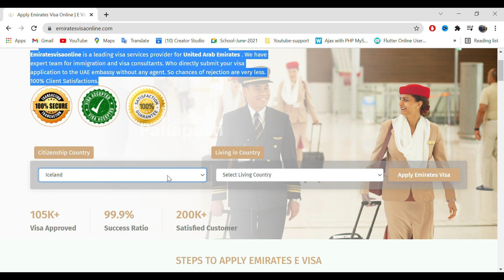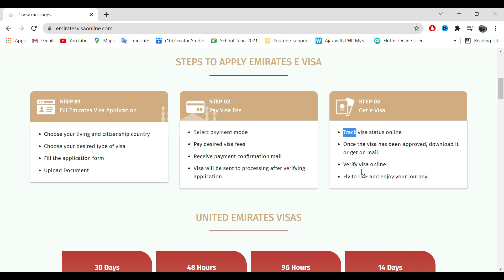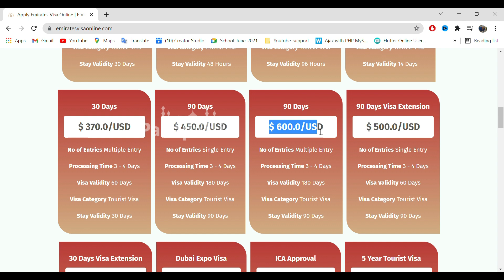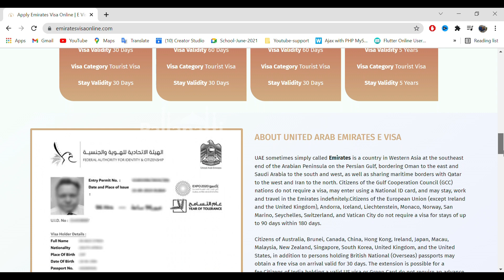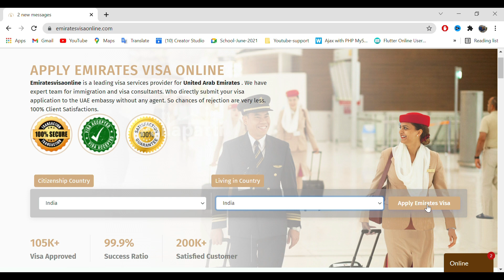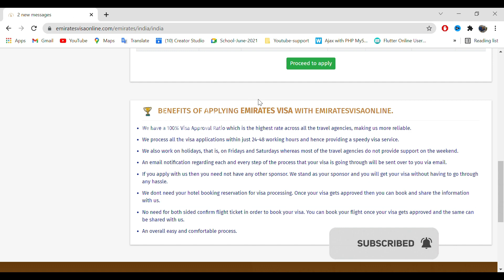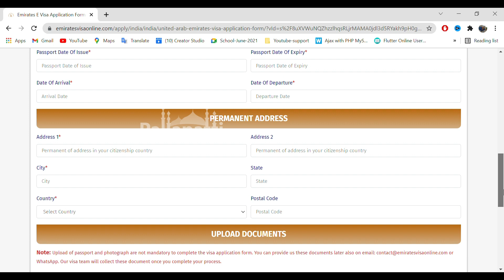Apply Dubai Visit Visa Online | How To Apply Emirates Visa online/ TAMIL/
Apply Dubai Visit Visa Online tamil Dubai Visit Visa price Dubai Tourist Visa UAE Visit Visa